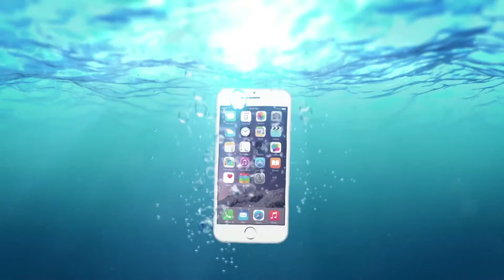Underwater | After Effects project | Videohive template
Main features

version : AE CS5 and above
resolusion : FullHD
frame rate : 25 fps
length : 13 sec
tutorial included
ready to use, easy to customize!